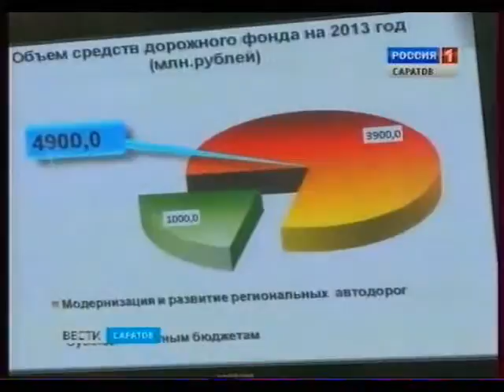Дороги области в критическом состоянии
Об этом говорили на расширенном заседании коллегии комитета дорожного хозяйства.
Источник:  gtrk-saratov.ru